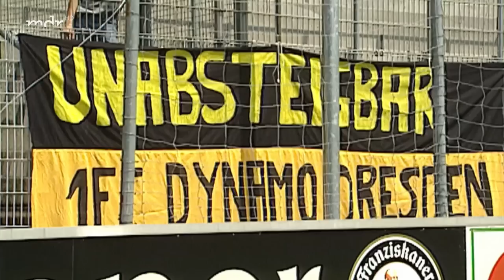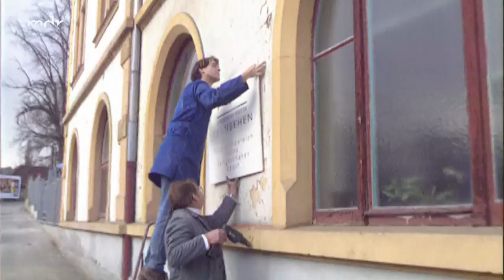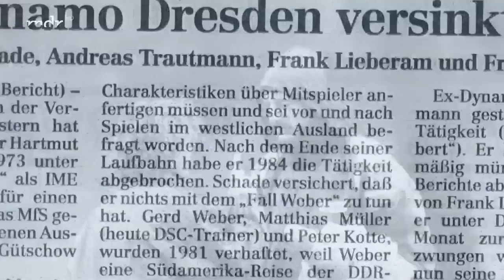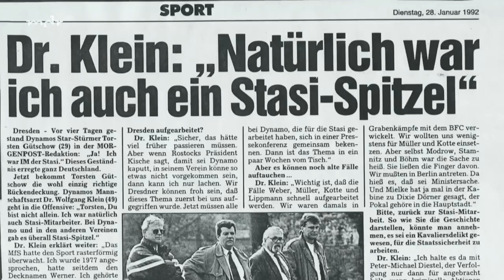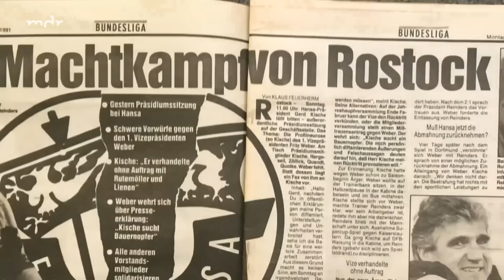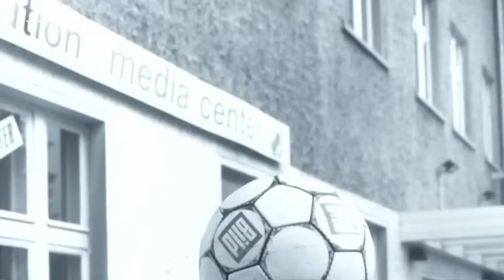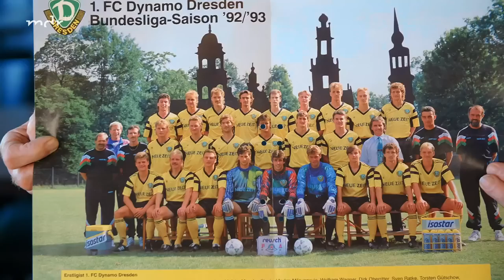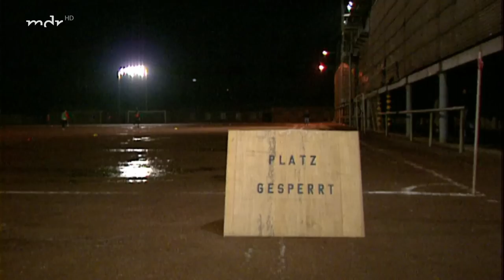Dynamo Dresden Doku Teil 2 1992